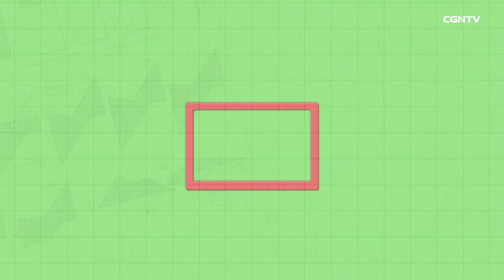[Kelas Kreativitas] Episode 21 @ Burung Gagak Elia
Ssuk ssuk ssak ssak

Hallo adik-adik terkasih kita bertemu lagi di program Kelas Kreativitas.
Raja Ahab adalah raja Israel yang juga menyembah berhala Elia memberi peringatan bahwa Tuhan marah dan menghukum dengan tidak turun hujan sehingga padi kering dan rakyat tidak bisa makan
Raja Ahab marah besar setelah mendengar perkataan Elia dan mencarinya untuk ditangkap tapi dia berlari kepadang gurun  Tuhan pun menolong Elia dengan mengirimkan makanan melalui burung gagak.

Nah, hari ini mari kita akan membuat seekor burung gagak menggunakan kertas berwarna
Semoga adik-adik menjadi anak-anak kreatif yang selalu percaya kepada Tuhan.

Jangan lupa untuk membagikan video ini kepada keluarga, sahabat, saudara dan semua orang terkasih di sekitar kita agar hidup mereka juga ikut diberkati.
Tayangan ini juga dapat sahabat temukan di Facebook dan Instagram : CGNTV Indonesia :)

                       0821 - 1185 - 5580